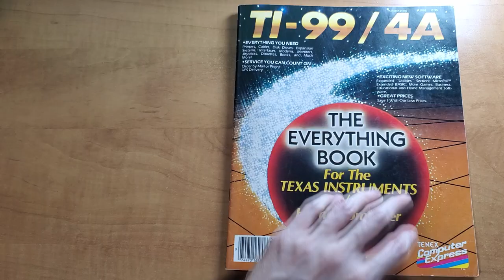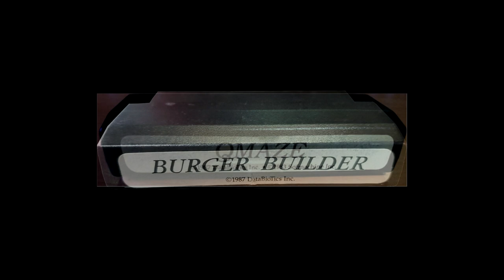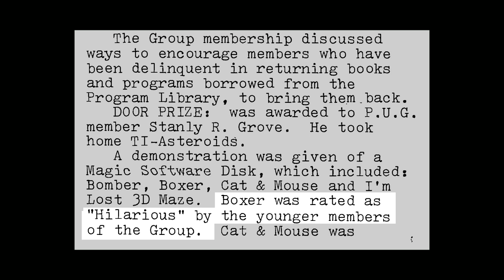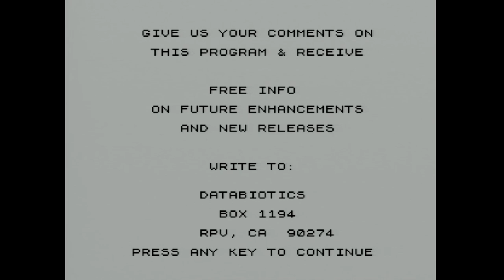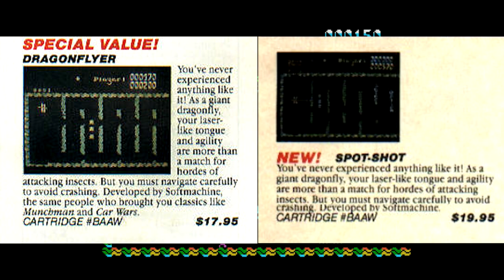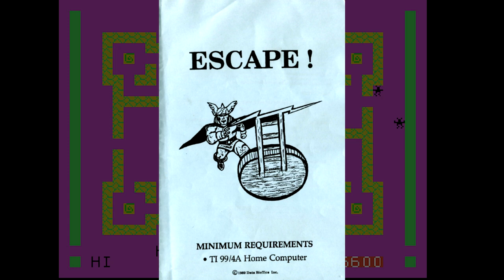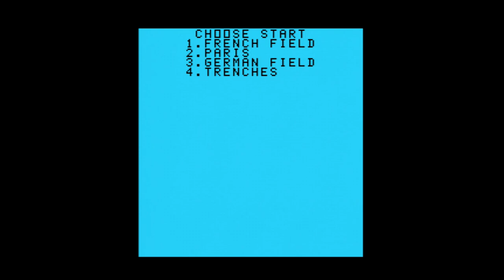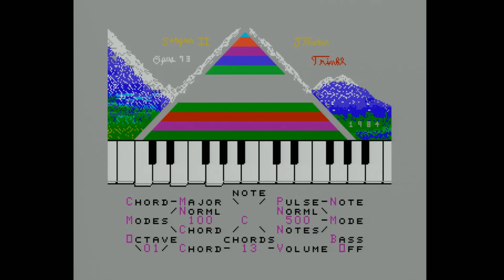Databiotics: Last Kings of the TI-99/4A Game Cartridge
This is a review of 25 titles from California's Databiotics, released in the late 80s for TI-99/4A, when the days of the TI-99/4A had long since come and gone.  There were some TI classics to be newly discovered even in 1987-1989 cartridge production, thanks to DBT.  Reviewed here are:

1.  Barrage
2.  Beyond Parsec
3.  Black Hole
4.  Boxer
5.  Breakthrough!
6.  Burger Builder
7.  D*Station I
8.  D*Station II
9.  Dragonflyer/Spot Shot
10.  Escape!
11.  Face Chase
12.  Junkman Jr.
13.  Mancala
14.  Micro Pinball II
15.  Micro Tennis
16.  Midnight Mason
17.  QMaze
18.  Red Baron
19.  Sorgan II
20.  Space Patrol
21.  Spy's Demise
22.  Star Runner
23.  Star Trap
24.  Stargazer 1, 2 & 3
25.  TI Toad